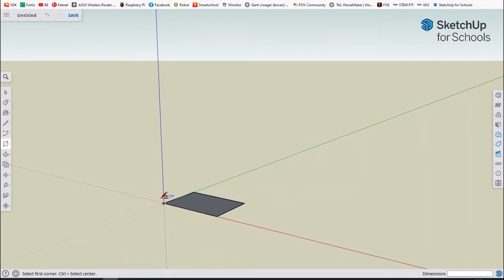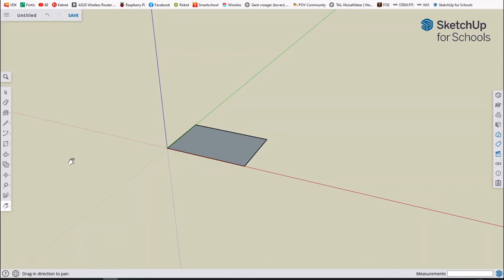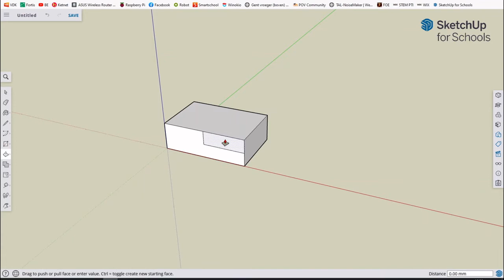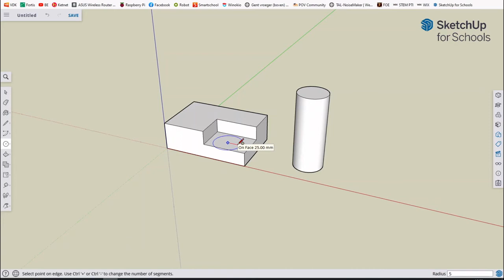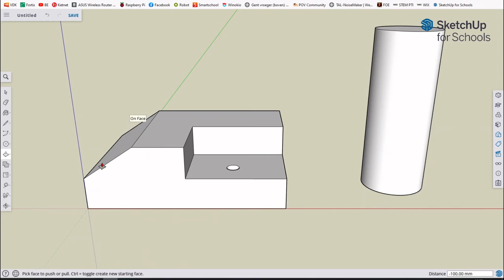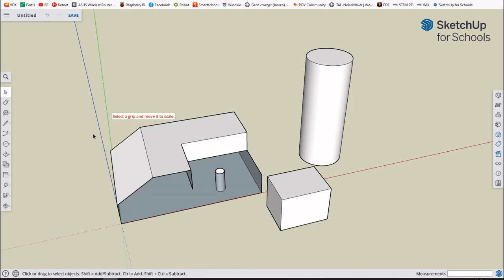Sketchup for Schools Les 2: Basisvormen tekenen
In deze video leer je hoe je:
 - Een rechthoek / vierkant kan tekenen
 - Een cirkel kan tekenen
 - Vlakke figuren "uitrekken" tot ruimtefiguren
 - op maat kan tekenen.